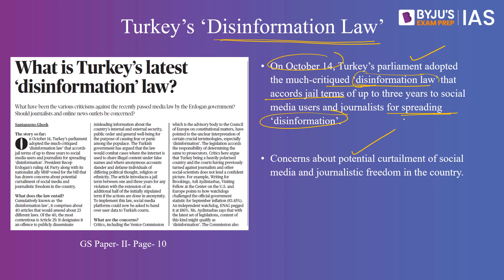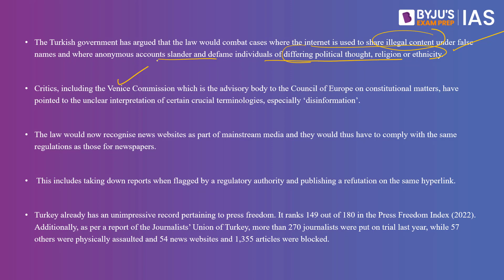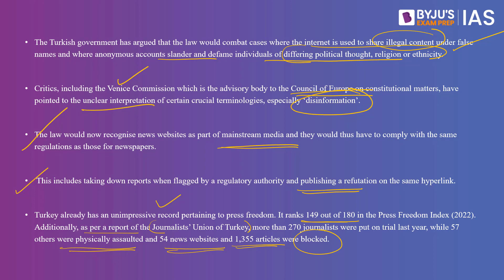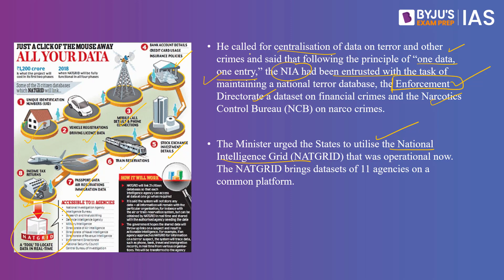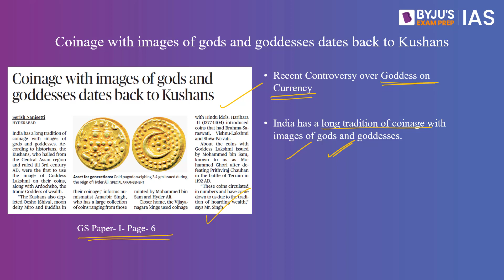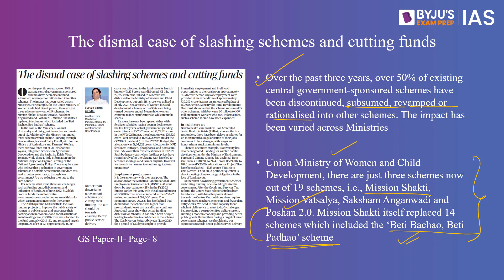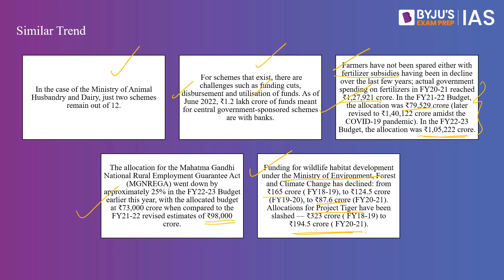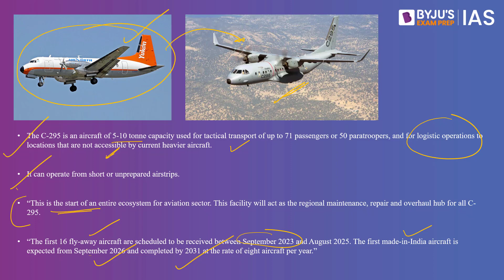'The Hindu' Newspaper Analysis for 28 Oct 2022 | Current Affairs for Today | UPSC Prelims & IAS Prep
Attend the IAS Offline Workshop and Mock Test in your city on 30th October, 4 PM and learn the best strategies to crack the IAS exam. Give a missed call to register.

In this lecture, we will analyse the important news articles from ‘The Hindu’ Newspaper for 28th Oct 2022. The Hindu Analysis videos are relevant for the UPSC Civil Services Examination 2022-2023. The aspirants are advised to watch the entire Hindu Analysis video lecture for a better understanding of Current Affairs articles. The Hindu current affairs video lecture covers a detailed analysis of the Daily Newspaper. All the important articles and editorials of 'The Hindu' are covered strictly from the UPSC/IAS examination point of view.

Topics Covered:
1. Turkey's 'Disinformation' Law - 00:00
2. Uniform Law and Order Policy - 08:53
3. Coinage with images of gods and goddesses dates back to Kushans - 14:05
4. The dismal case of slashing schemes and cutting funds - 19:27
5. C-295 Plant in Gujarat - 23:57

Happy Learning!